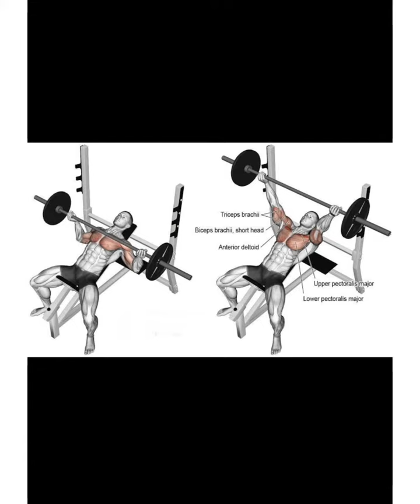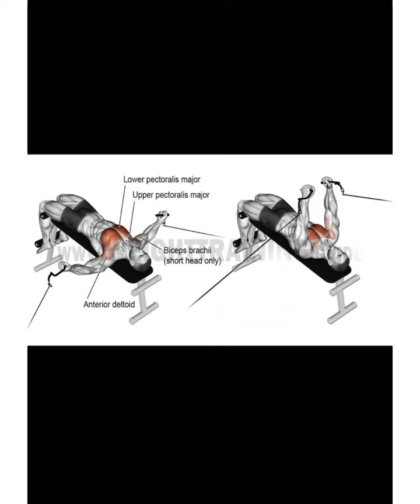Best Chest Workout Exercises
%Chest workout training exercises routine

What chest muscles do dips work?

A dip is an upper-body strength exercise. Narrow, shoulder-width dips primarily train the
triceps
, with major
synergists
being the
anterior deltoid
, the
pectoralis
muscles (sternal, clavicular, and minor), and the rhomboid muscles of the back (in that order).

What muscles do incline dumbbell press work?

The incline dumbbell press is a free weight exercise designed to target the
chest
, shoulders, and
triceps
, hitting each side of the body independently. The incline dumbbell press is designed to increase
chest
strength and size, so it's typically included in a well-rounded, intermediate strength training program

What does the incline press work?

The purpose of the
incline press
is to focus more of the
work
on the upper pecs. The main benefit in performing
incline
presses is to develop the upper portion of the pectoral muscles. When the
bench
is set at an
incline
(15 to 30 degrees), you activate your shoulders more since it's comparable to a shoulder
press

Do push ups help bench?

By getting better at
push
ups
and progressing to overloading them with extra weight, you will be able to build the foundation for better
bench
pressing. Conversely, after benching,
push
ups
are a great accessory movement to build the muscle groups that will build a bigger
bench

bench dumbbell
chest
fly
Start with your back flat on an incline
bench
, which is lowered to 30 degrees. Hold 1
dumbbell
in each hand. Start with your arms at chest level at your sides, elbows bent and pointing out. ... Inhale and slowly lower your arms to your sides to the starting position. Continue to press up

pec deck
is a
machine
designed to increase strength and muscle mass in the
chest
. It's so effective that the American Council on Exercise ranked it as one of the best exercises for building
chest
muscles

In short, it's a waste of time. Instead, to build a bigger and stronger
chest
effectively and safely, do standing
cable
flyes. This machine move keeps tension on your
chest
muscles for both the lifting and lowering parts of each rep, which isn't the case with free weights

Push
ups can
be an effective exercise to
build
arms and
chest
even without the gym or with hardly any equipment. There are so many different variations of this
one
exercise that it
can
target
your
entire upper body, helping
you build
muscle and strength in
your
arms and
chest
right at home.

close grip push up
is a variation of the
push up
that focuses on hitting the triceps. Set
up
by placing your palms on the floor with your thumbs touching on another. Extend your legs back so that only your toes are touching the floor and your body is straight

The high
cable
cross-over (with the pulleys attached to the top), decline bench
fly
, and
cable fly
all target the
lower pecs
while eliminating contribution from the triceps.

Using the
decline bench
to target your lower pecs is pretty much useless unless
're very lean and a competitive physique athlete,” says trainer Adam Wakefield. “
're better off getting strong on the flat
bench
and losing some body fat.